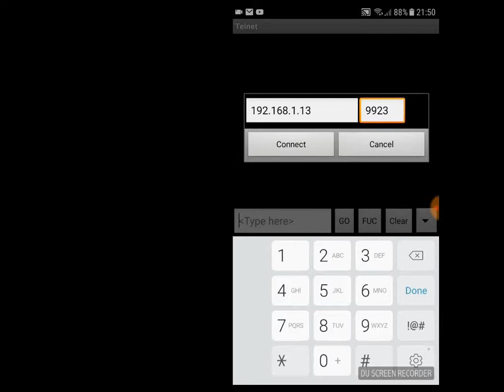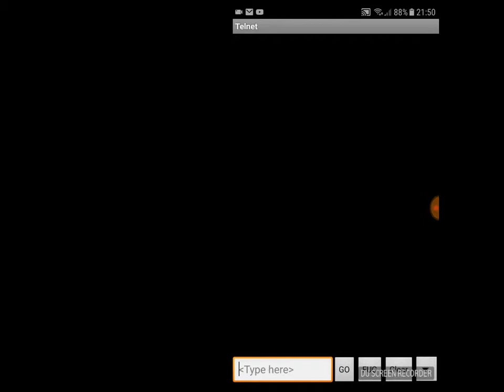ESP8266 simple server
Simple server created using an ESP8266 (ESP-12E module) and a PIC16F18346.
The PIC sends the message of the day whenever a client connects to port 9923.
Software for the PIC was created in Great Cow Basic and the ESP8266 is running AT firmware version 1.4.0.0(May 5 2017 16:10:59) which adds the SNTP command as well as control of the IO pins using AT commands.